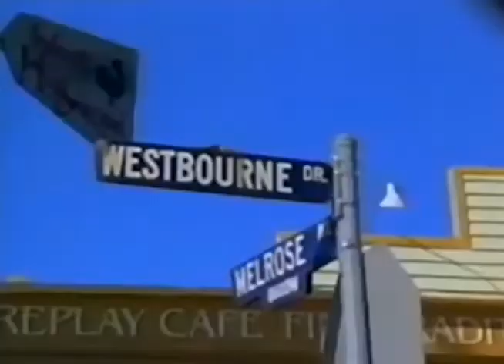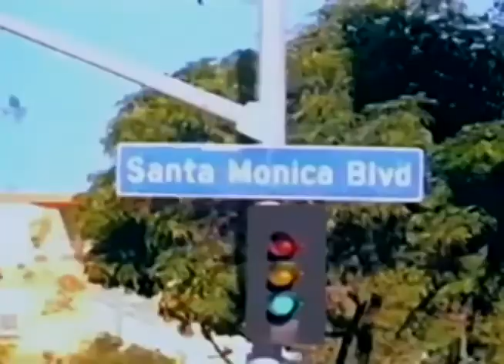Belinda Carlisle California HQ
adorei california